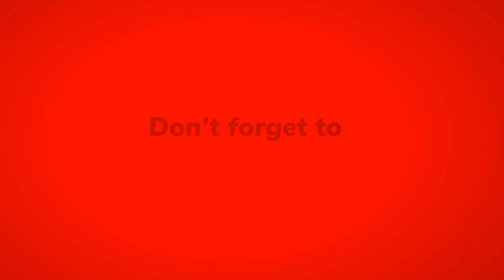Cows in the field from ABOVE!